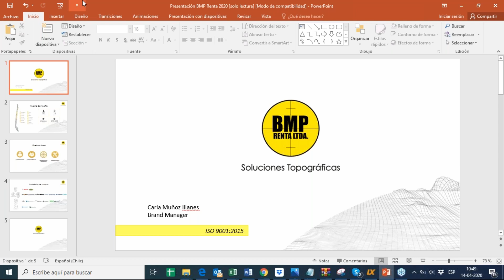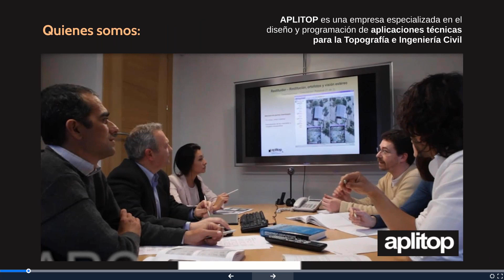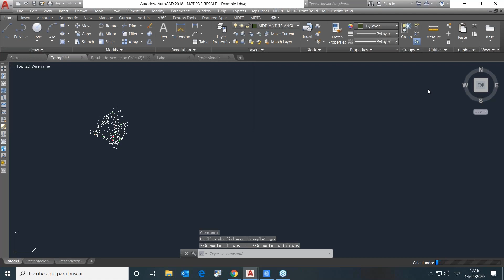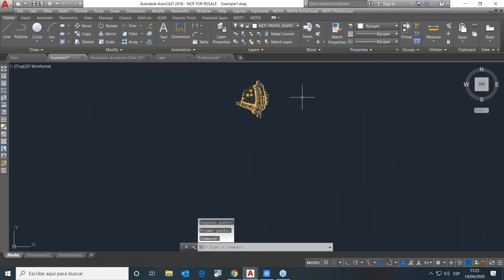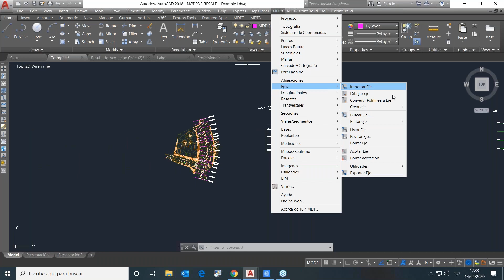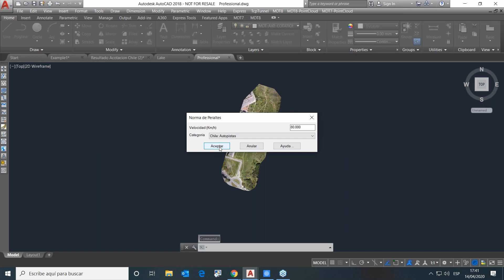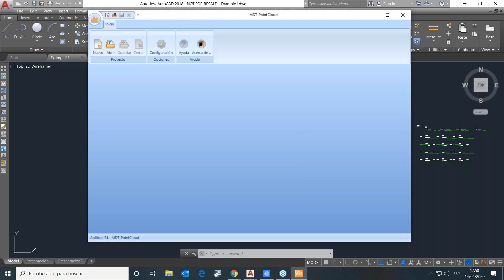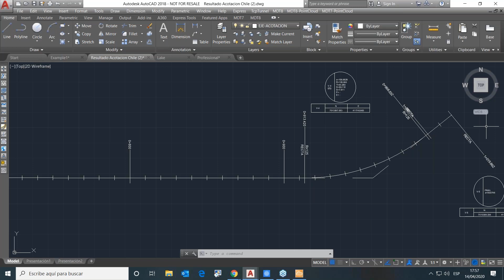APLITOP & BMP Descubre TcpMDT v8 Software de Topografía e Ingeniería Civil